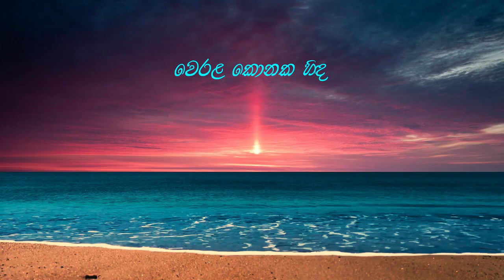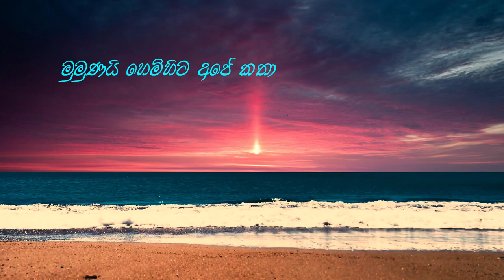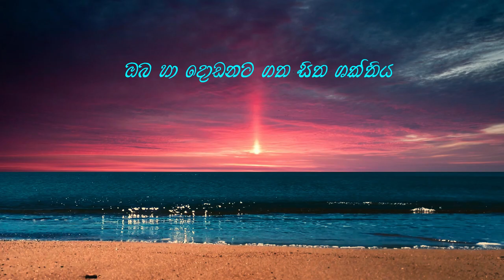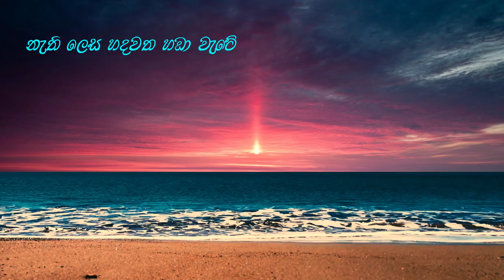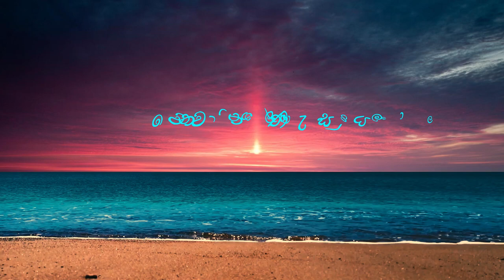Werala Konaka hinda(වෙරළ කොනක හිඳ) Cover by SaMeera JanaKantha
Artist - Prince udaya priyantha
Lyrics - Nihal Gamhewa